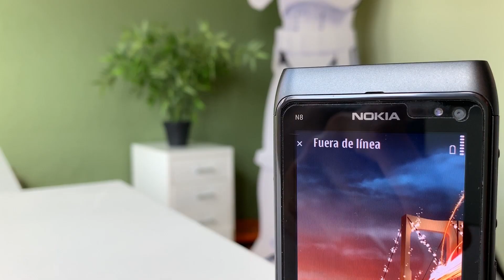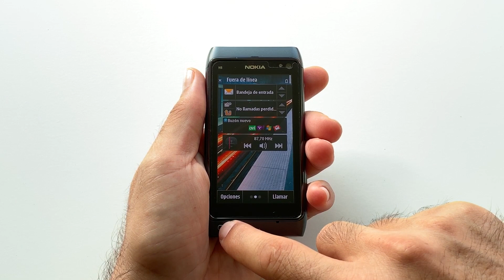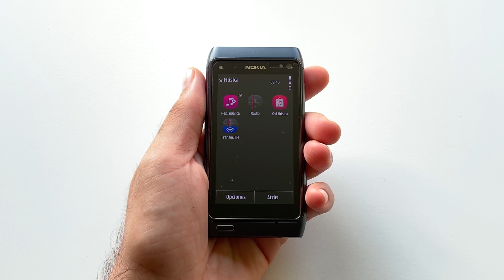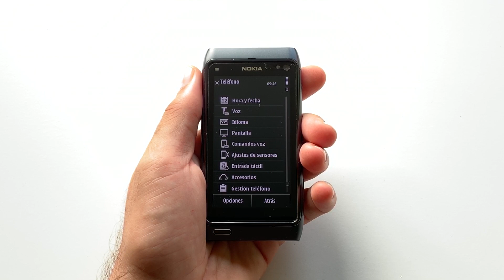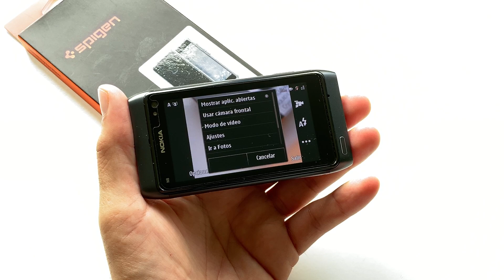Nokia N8, 12MP y optica Carl Zeiss | Retro Review en español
Nokia N8, 12MP y optica Carl Zeiss. Retro review en español. Teléfono móvil con Symbian ^3 anunciado en 2010, cuya cámara podía ser perfecta para viajes y escapadas de fin de semana. ¡Lo digo por experiencia!

En este canal tienes más retro reviews de móviles de época. ¿Quieres recordar el N97, N95 o N70? Y más vídeos que puedes encontrar sobre la historia de la telefonía móvil.

Música,
"Take You Home Tonight" de Vibe Tracks